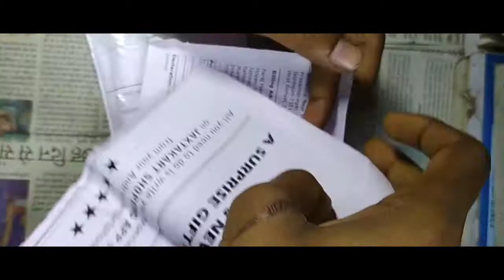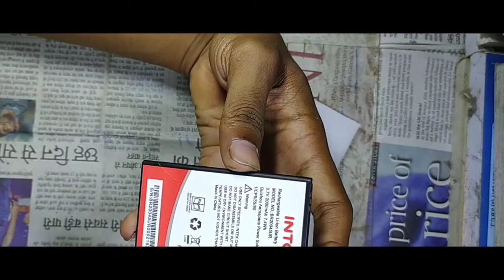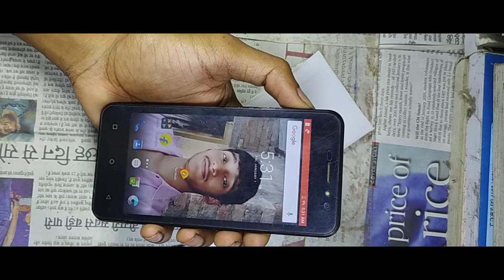Replaced battery of Intex auqa amaz+( ordered from jaxtakart)